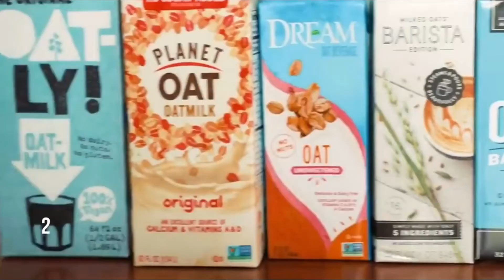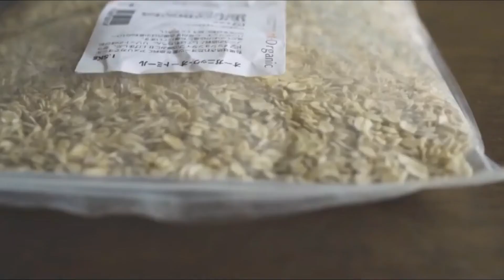Mengenal Nutrisi Susu Oat alias Susu Gandum yang Banyak Manfaat untuk Kesehatan! - Ayo Hidup Sehat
Video ini berisi informasi tentang Mengenal Nutrisi Susu Oat alias Susu Gandum yang Banyak Manfaatnya untuk Kesehatan!